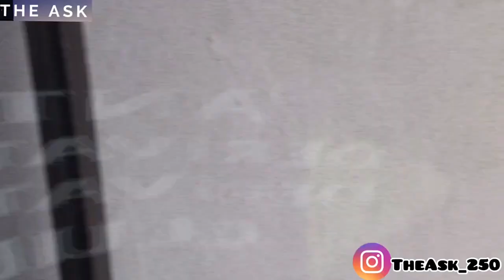Two Well Known Busy Big Buildings In Kigali Rwanda Downtown | Center Of Business | The Ask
Your support is highly appreciated, let’s grow the channel🙏🏽

BE BLESSED
THANKS♥️